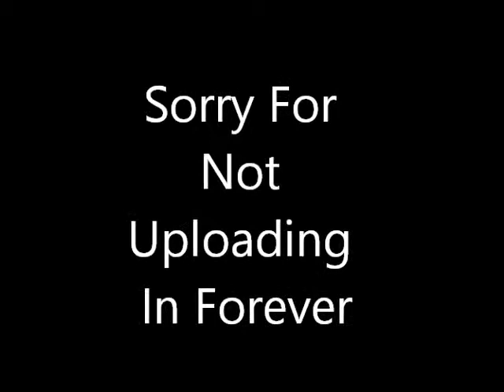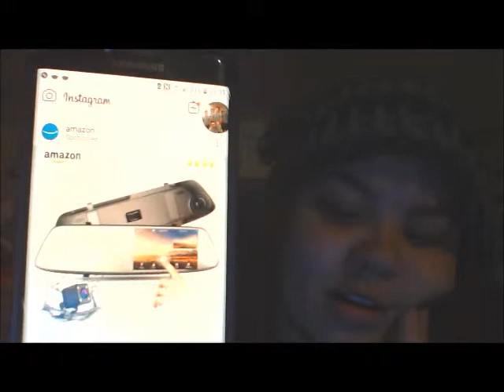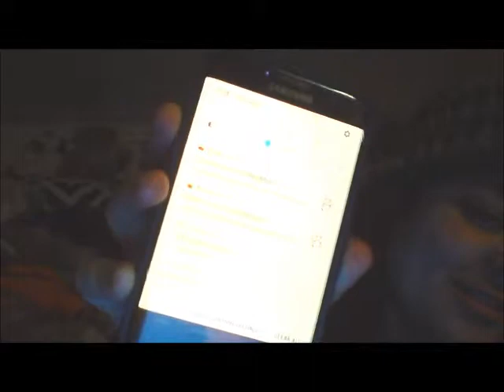A Life Update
sorry i haven't posted in forever. my life has been crazy since 2017.